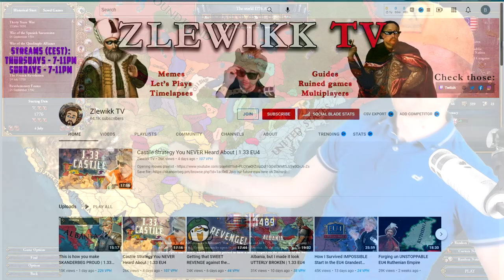Can I save 1776 USA from Colonisers? - EU4 Historical Disaster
Saving Your Ruined Campaign is the series where I'm trying to repair the worst situations sent to me by casual players. Situations where is seems that the save is not playable anymore and it should be resigned.